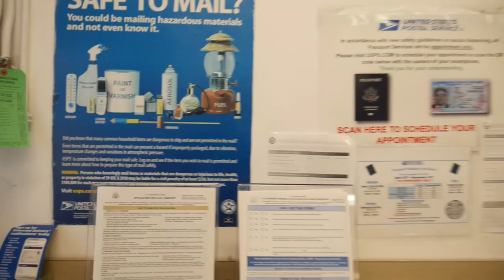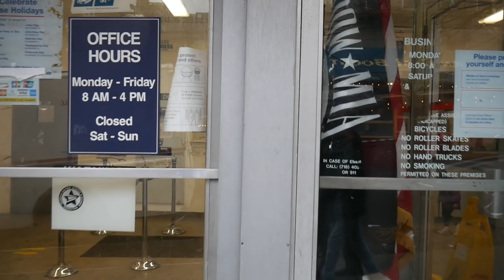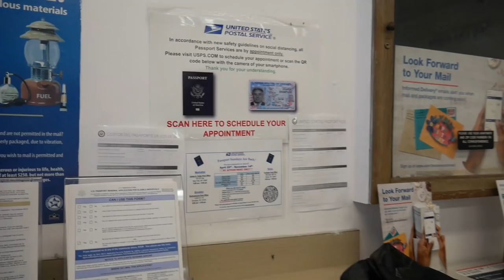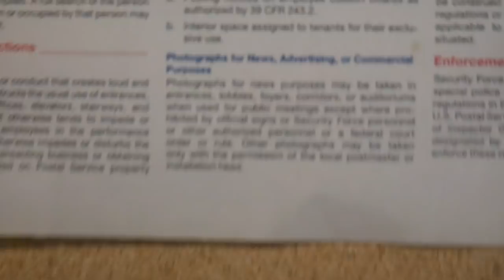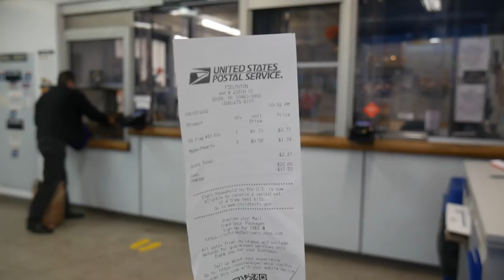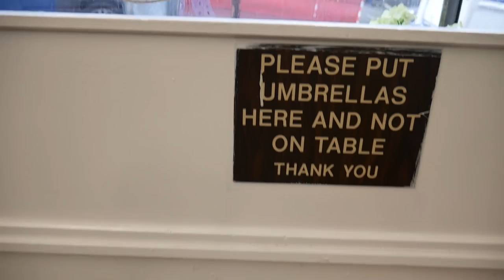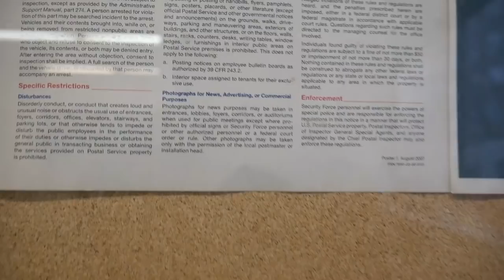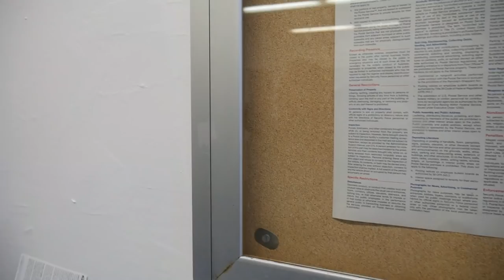Bronx Post Office EXPOSED ! (w 238th st)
444 west 238th st bronx NY